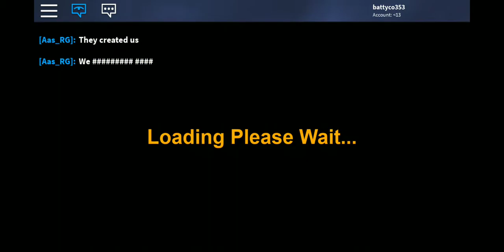The survival tasks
I love dinosaur simulator when I don't get KOS